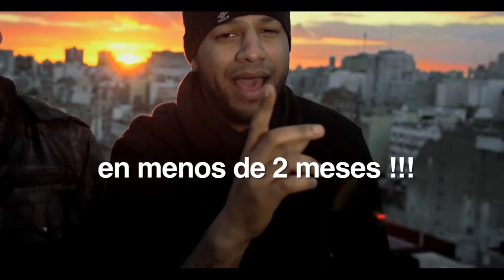Sobredoxis de amor - 1.000.000 de vistas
El video de los puertorriqueños Jowell & Randy "Sobredoxis de amor" filmado íntegramente en la ciudad de Buenos Aires y producido por Nacho Films ya lleva más de 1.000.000 de vistas en el canal de Youtube.